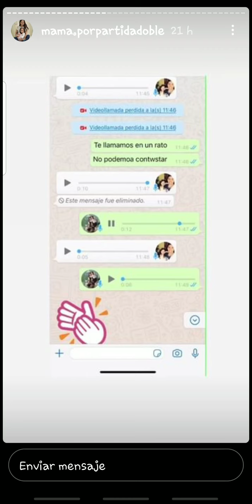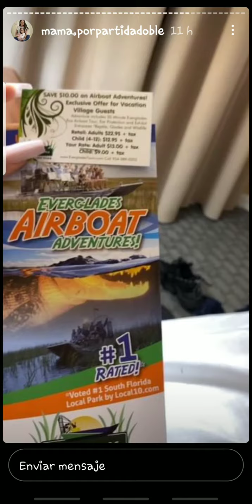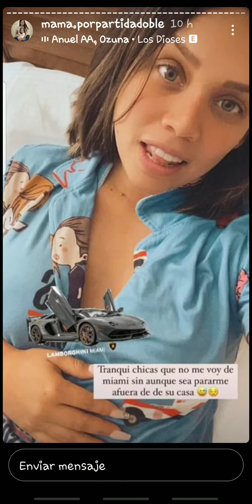ANDREA SAN MARTIN Y SEBASTIAN LIZARSABU 17-05-21